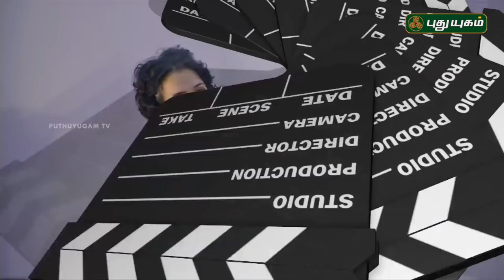Red Carpet | 16/12/2018 | PuthuyugamTV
Watch Seethakathi Press Meet and 16th Chennai International Film Festival Press Meet...